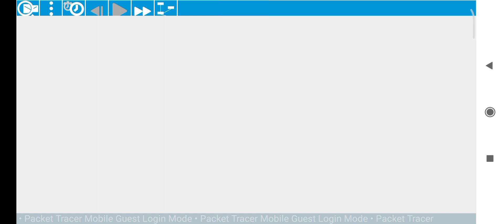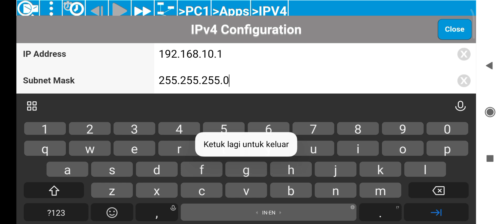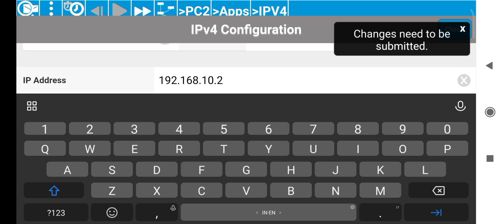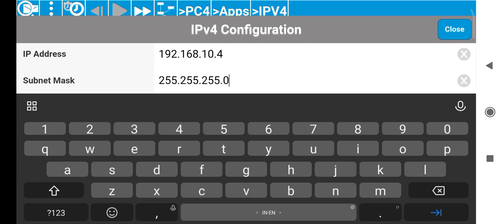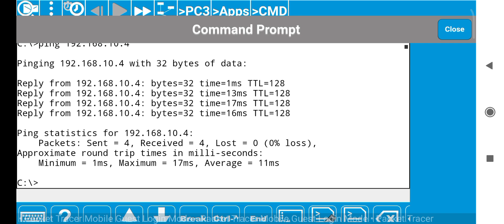Cara membuat simulasi jaringan LAN pada Cisco paket tracer